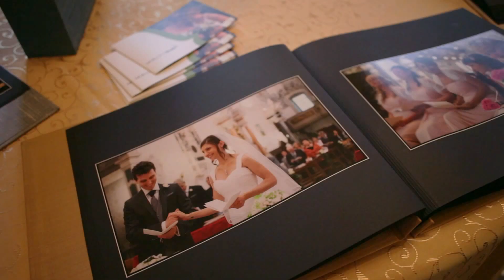Matrimonio No Stress - Udine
Oppure Sì in collaborazione Creativa Web, documenta "Matrimonio no Stress" evento organizzato da  "Magnolia - Wedding & Events Planner" il 16 febbraio 2014 nella splendida cornice del Palazzo Kechler di Udine.
"Tutto per un matrimonio perfetto, ma senza stress!"

Video realizzato da Oppure Sì.
Oppure sì è su Facebook, Twitter, Youtube, Pinterest e Flickr.